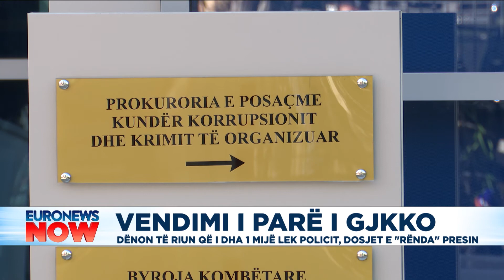GJKKO dënon personin e parë për korrupsion, 120 orë pune për qytetarin